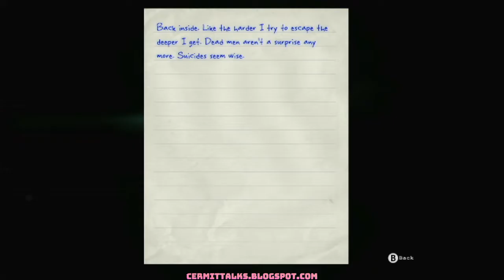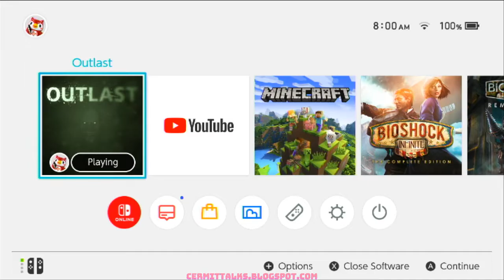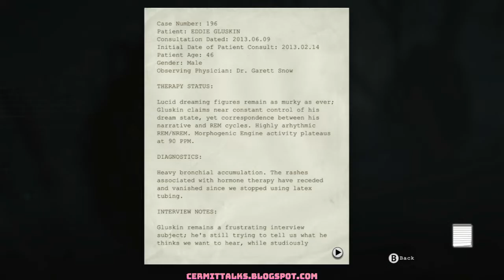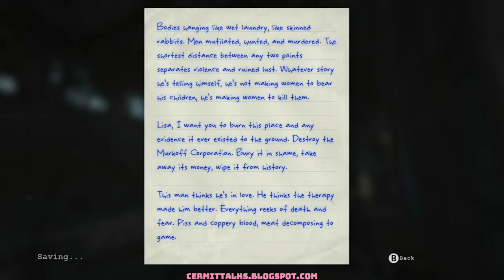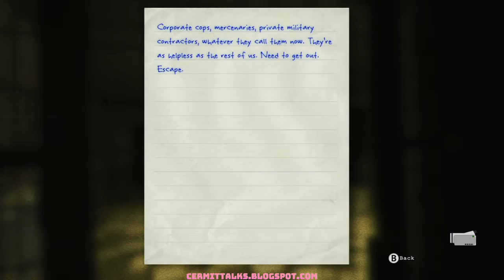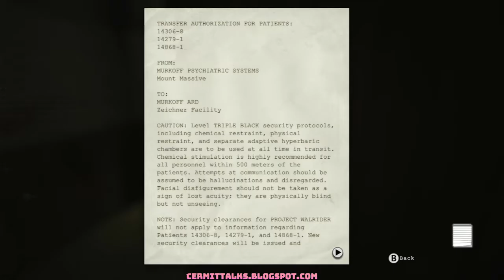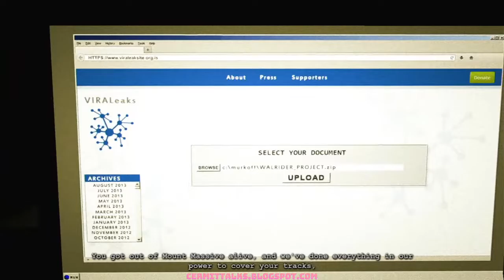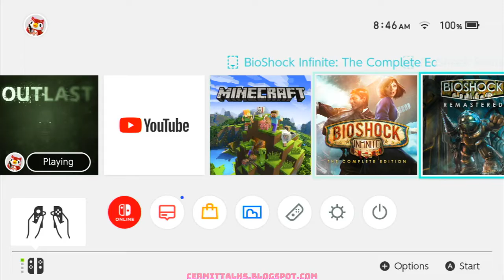Blow my whistle baby